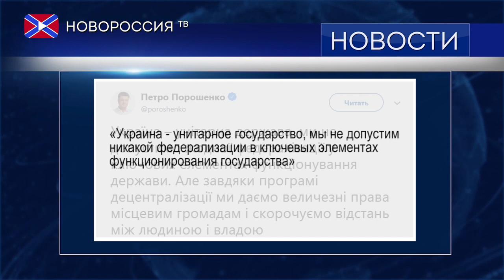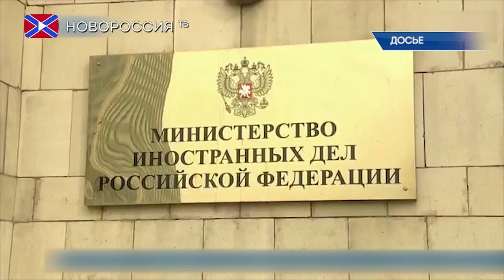Лента новостей 28 августа 2018 года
- Порошенко заявил, что не допустит федерализации Украины.
- Лавров пообещал прагматичный ответ на новые американские санкции.
- В Пентагоне опровергли информацию, что США стягивают силы для удара по Сирии.